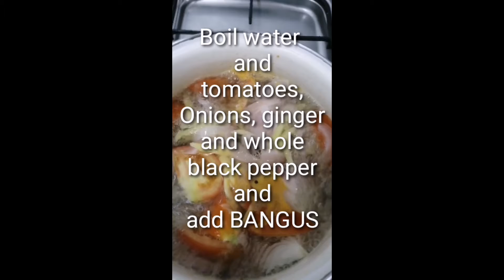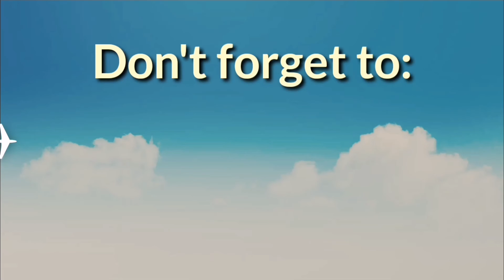Sinigang na Bangus/Quick and Easy | JOFBOOM OFW OFFICIAL